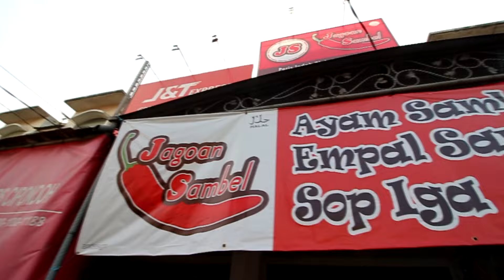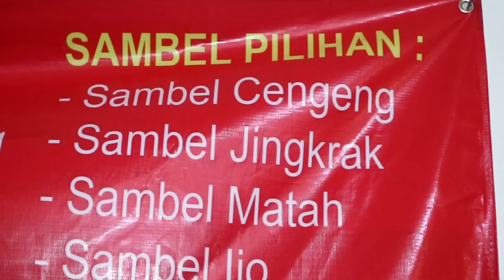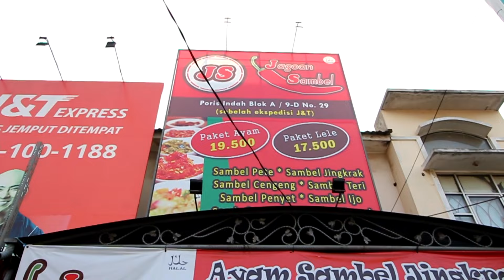PESTA SAMBAL Di Jagoan Sambal Poris Ditambah PETE dan SAYUR ASEM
Benar-benar pesta sambal, apalagi di campur dengan sayur asem, empal, ayam goreng mau dan PETE.. duh Ciamikkk!

Eatnesia co - Wear For Eat - For Order & Info :
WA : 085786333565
LINE : @zer2267p

Alamat:
Jagoan Sambe lPoris
Jagonya Sambel!!! Pendasnya Mantab!!!
Jalan Poris Indah Blok A/9-D No.29
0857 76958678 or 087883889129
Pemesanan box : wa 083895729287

Harga:
Paket Ayam Kampung Bakar Madu
( Nasi+Lauk+Lalapan+Sambal) IDR 23.5rb

Paket Empal
( Nasi+Lauk+Lalapan+Sambal) IDR 23.5rb

Nasi Sop Iga IDR 35.5rb
Pete Goreng IDR 6rb
Tahu/Tempe Goreng IDR 2.5rb

RATING & REVIEW Enjoyaja.com:
Makanan:9.5/10
Makanannya Enak-Enak Semua, Ayamnya Empuk.
Petenya seger, dan tahu tempe gorengnya mantab
Sop Iga Dagingnya Tidak terlalu keras
Sayur Asemnya Pas banget.

Tempat: 8.5/10